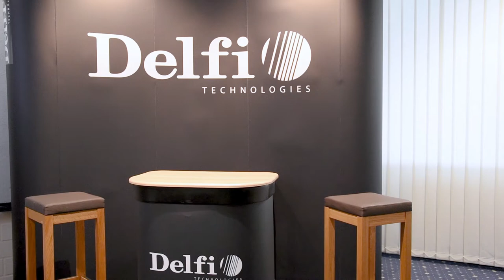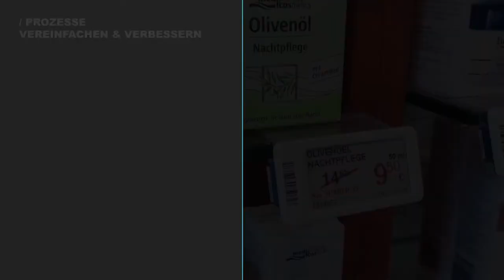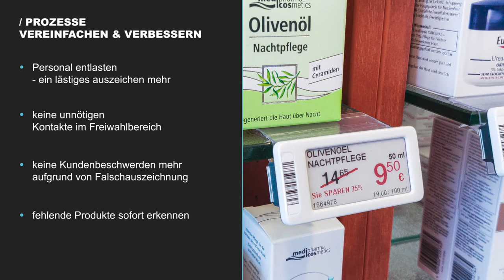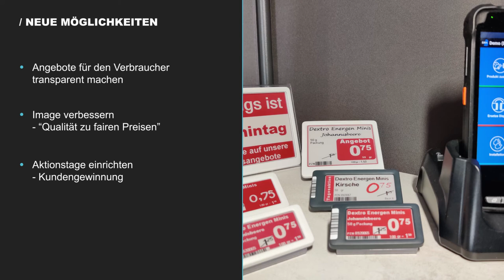Delfi Expopharm Impuls 2020